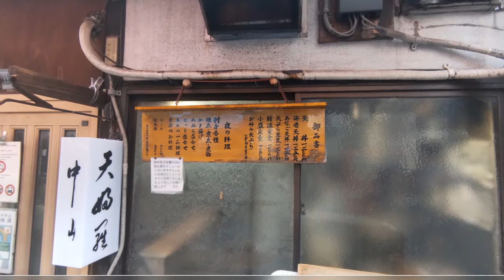孤独のグルメSeason5-2「黒天丼」の『天ぷら 中山＠東京都 人形町』に行ってみた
ドラマ「孤独のグルメSeason5-2」で登場の『天ぷら 中山』に聖地巡礼。

今回が３回目の訪問です。

最寄り駅は「東京メトロ日比谷線・都営浅草線 人形町駅」と「半蔵門線 水天宮前駅」です。

開店時間まで時間があったので、下町「人形町」を少しブラブラ。

wikipediaによると「人形遣いが多く住んでいたから人形町と名付けられたとされている」だそうです。

この界隈、以前から気になるお店も多いので、しばらく通ってみようと思います。

開店時間の11：15より少し前に到着。この日はサクッと入れました。
（以前は行列が凄かったのですが、だいぶ落ち着いたようですね）

『天丼（1,300円）』を注文。

ドラマ内で井之頭五郎さんも注文した黒天丼が着丼です。

天ぷらは、海老×2尾、穴子、キス、シシトウ、人参のかき揚げ。
時々無性に食べたくなる時がある「病みつき系」の甘辛の濃黒タレがかかっています。

平日しか営業していないので仕事絡みで近くまで訪れた際にしか立寄れない店でしたが、今後は気にしなくて済みます。